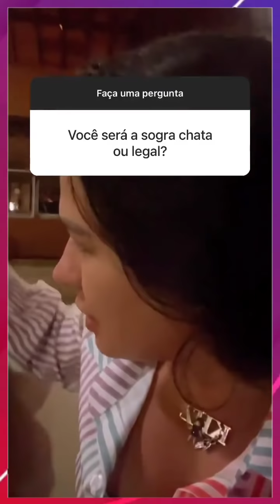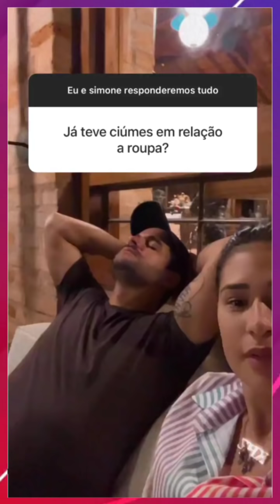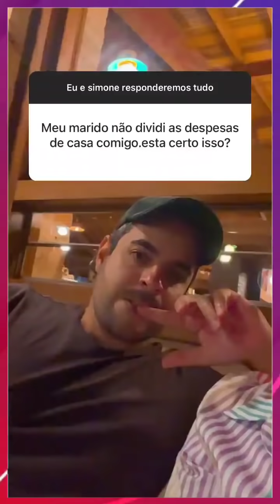SIMONE SAIU DO PROGRAMA DE TV😢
Simone falou na fazenda que sonhou que estava em um reality show. Depois, em casa, ela anunciou sua saída do program de TV. Simone respondeu algumas perguntas com Kaká. Kaká andou com Simone, Henry e Lêda na lama da fazenda de quadriciclo. Kaká também respondeu algumas perguntas com Simone